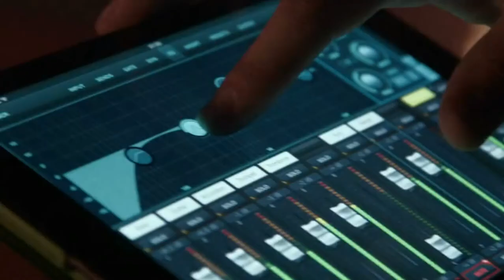VIRGEN MARIA - ERLADIS MOLINA & RONAL ROMERO 2021